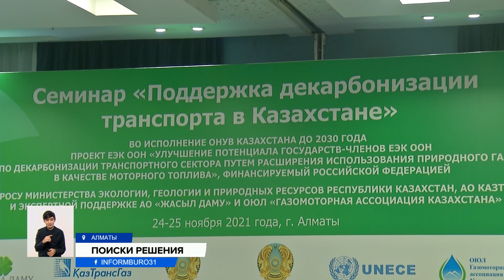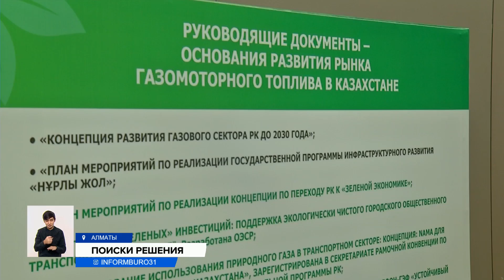В Алматы прошел семинар «Поддержка декарбонизации транспорта в Казахстане»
В Алматы собрались на семинар «Поддержка декарбонизации транспорта в Казахстане» отечественные и зарубежные специалисты в области газомоторного топлива. Целью мероприятия, проходящего под эгидой ЕЭК ООН, стала консолидация всех участников рынка для продвижения его в нашей стране. Что для этого нужно, и какие барьеры стоят на пути?
Парниковые газы – глобальный вопрос, требующий скорейшего решения. Перевод транспорта с бензина и дизеля на газомоторное топливо – один из самых действенных шагов в сохранении экологии нашей страны. Этот проект разработан и внедряется с 2014 года компанией «КазТрансГаз». Но чтобы действовать более масштабно, нужна господдержка.
ГУЛЬМИРА ИСМАГУЛОВА, заместитель генерального директора АО «Жасыл Даму»:
– Опосредованно за счет улучшения воздушного бассейна городов это приведет к улучшению качества жизни населения, его здоровья, снижается смертность населения. У нас это не принято говорить, а на самом деле ведь смертность растет.
Казахстан в числе 195 стран-участников Парижского соглашения обязался снизить уровень парниковых выбросов, губительно влияющих на мировой климат. Соответствующий госплан должен завершиться уже в следующем году. Но, как отмечают специалисты из компании «КазТрансГаз Өнімдері», уже очевидно, что сроки необходимо продлить до 2030 года, а программу доработать, включив в нее частный бизнес.
АЗАМАТ АКИШЕВ, генеральный директор Ассоциации производителей и потребителей газомоторного топлива Казахстана:
– Правительство должно создать условия, чтобы участвовали. Ну, к примеру, объявить конкурс, объявить, что поставка природного газа будет гарантирована. Выбрать, потом своим же капиталом участвовать.
Помимо очевидной пользы для мировой экологии, у газомоторного топлива есть множество экономических преимуществ, включая цену на природный газ. По последним данным, в Казахстане зарегистрировано 4,5 миллиона единиц автотранспорта, если хотя бы 50% процентов перейдут на газ, цель можно будет считать достигнутой.